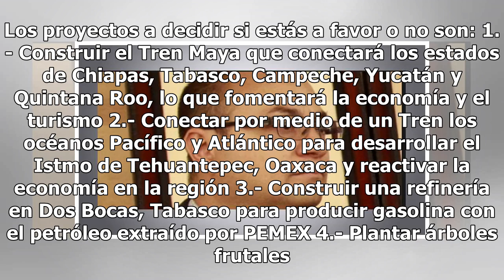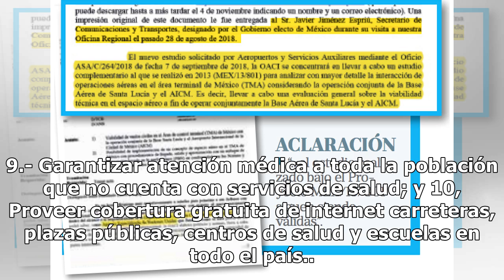Sigue a detalle el agenda de AMLO este 23 de noviembre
| Información de Notimex | La Consulta Nacional sobre los 10 programas prioritarios de la próxima administración federal no sustituye a la prevista para los pueblos y las comunidades indígenas ni para el Tren Maya ni para el desarrollo del Istmo de Tehuantepec, aseguró Jesús Ramírez Cuevas. En su cu...